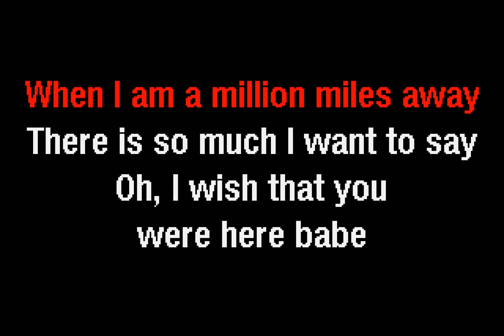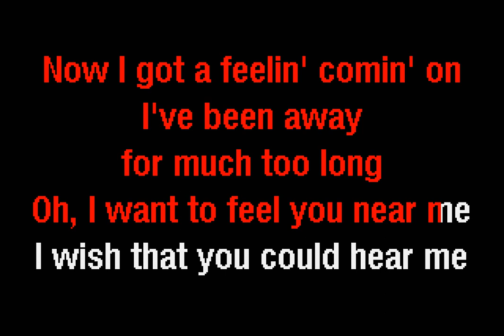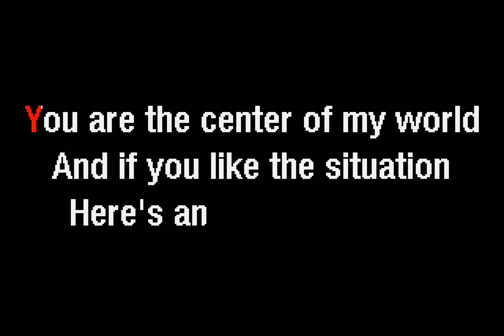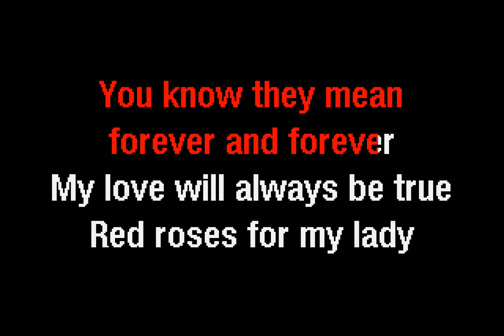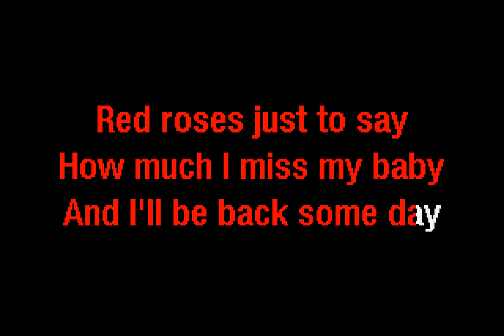Engelbert Humperdinck - Red Roses For My Lady (Karaoke) - Dancing Frog Karaoke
The Dancing Frog Karaoke version of Red Roses For My Lady by Engelbert Humperdinck.